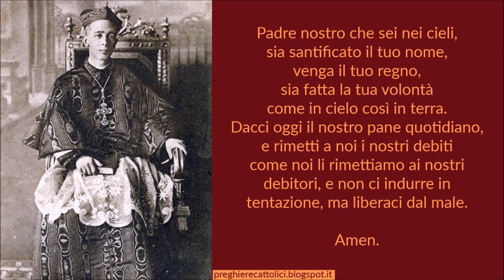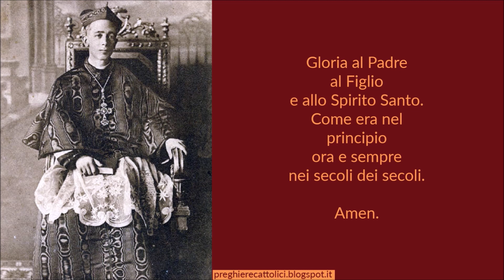Preghiera al Beato Alfredo Ildefonso Schuster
Amen.

Padre, origine e fonte di ogni bene, noi ti lodiamo e ti ringraziamo perché nel beato cardinale Alfredo Ildefonso Schuster ci hai fatto conoscere un pastore mansueto e infaticabile, uomo "tutto di preghiera", testimone della pace che tu solo sai dare.
Signore Gesù, Figlio di Dio, tu sei stato per il cardinale Schuster modello di vita: per tuo amore fu servo appassionato di tutti, consumando ogni giorno della sua esistenza perché ciascuno potesse trovare te, Signore della vita, della pace e della gioia. Il suo esempio ci stimoli e la sua preghiera ci accompagni, perché anche noi doniamo la vita al servizio di ogni essere umano.
Spirito dell'amore, che ci rendi santi, concedici di raccogliere il suo invito costante alla santità. Rendici capaci, come lui lo è stato, di amare i poveri, i dimenticati, i perseguitati; donaci la forza di dialogare con tutti,
con la fiducia di scoprire in ogni cuore il seme germogliante del tuo amore.

Amen.

Amen.

Amen.

Amen.

Beato Alfredo Ildefonso Schuster, prega per noi.

Don Marco Grenci